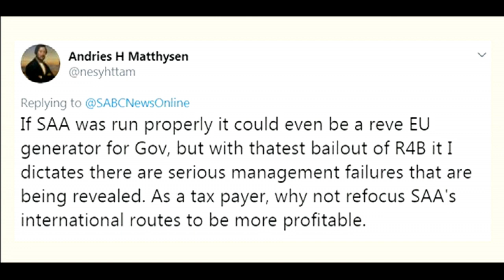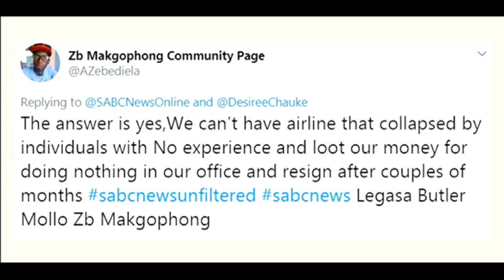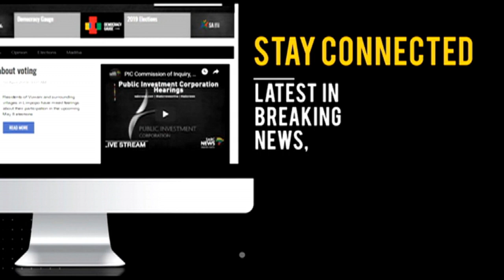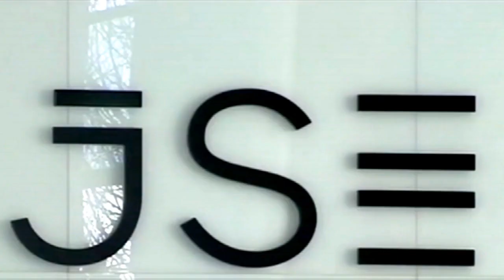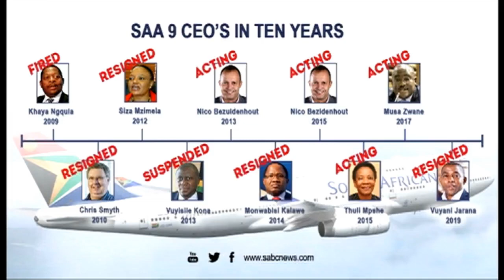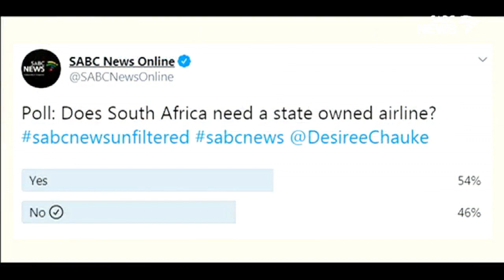Unfiltered | Does SA need a state owned airline? - 09 June 2019